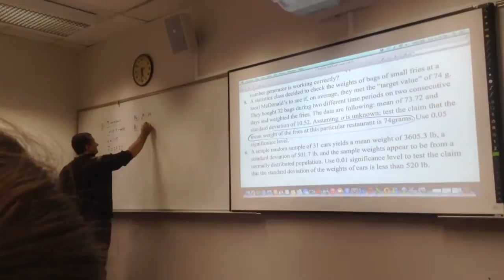Stats lecture 8.5-14